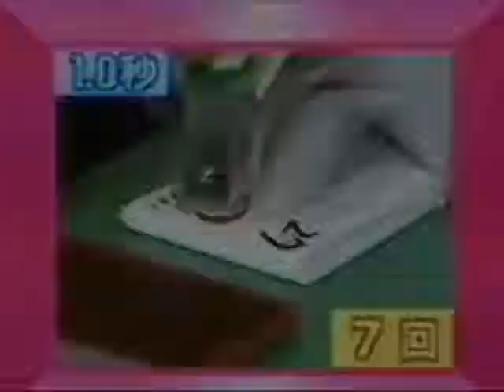Tipos de Secretarias